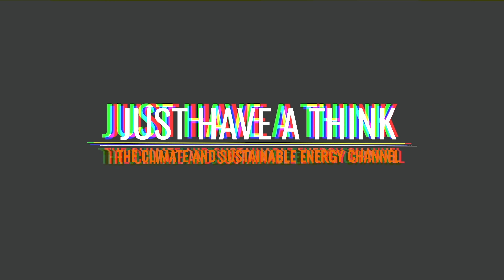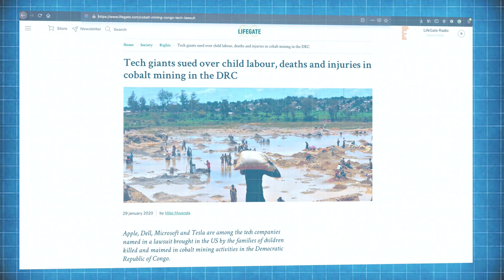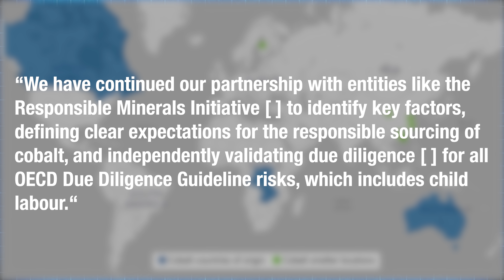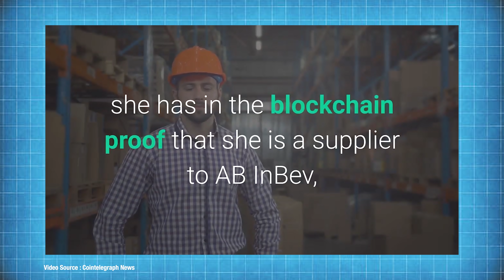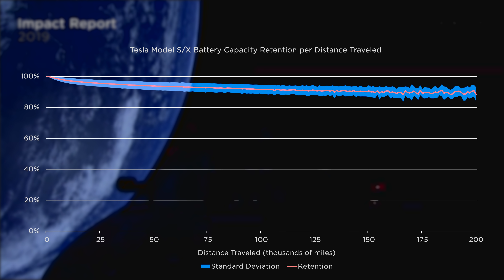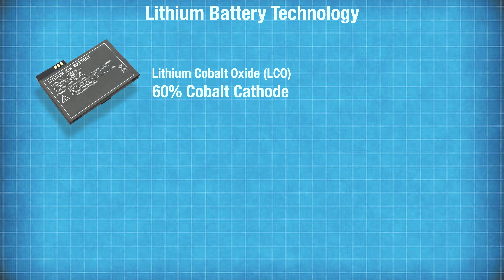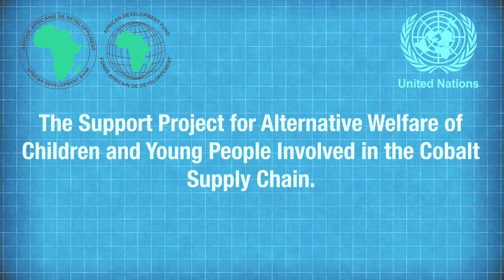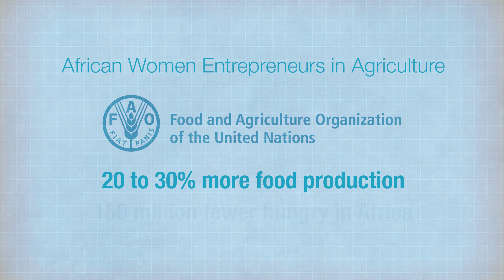Cobalt in lithium ion batteries. How do we solve the problem?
Cobalt has become an important ingredient in the batteries powering much of today's technology, from tiny devices to electric vehicles. Most of it comes from the mines of the DRC in Africa. Environmental groups have highlighted human welfare issues in those mines, including child labour. So what are the big tech firms doing to clean up their act, and what does the future hold for the hard working families in one of the poorest countries in the world?

Research Links

Amnesty International

Statista

EU Report on Cobalt Demand

Bloomberg New Energy Finance

2020 Lawsuit Article

The Cobalt Institute

The OECD

Apple Supplier Responsibility Report

Microsoft Device Sustainability Report
Corporate Social Responsibility Report - Microsoft
query.prod.cms.rt.microsoft.com › cms › api › binary

Tesla 2019 Impact Report

AB InBev Blockchain

Umicore and Audi

Blockchain consortium

GEM Recycling

PABEA-COBALT

OAFLAD

DeSmog Article